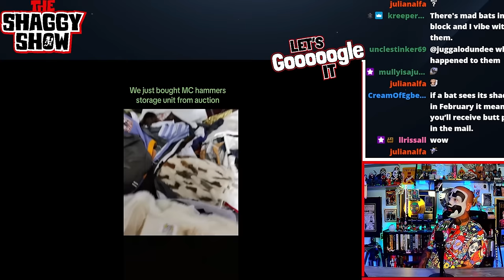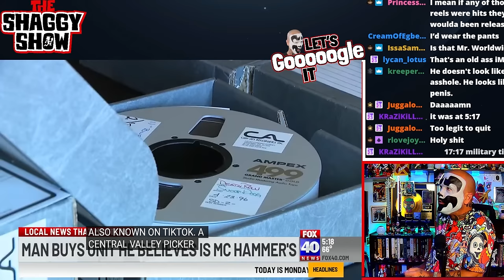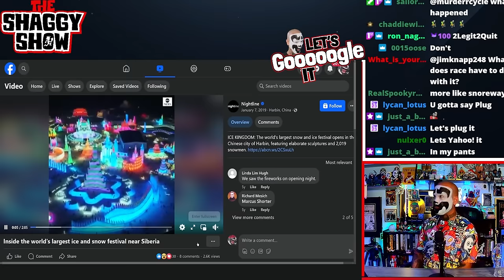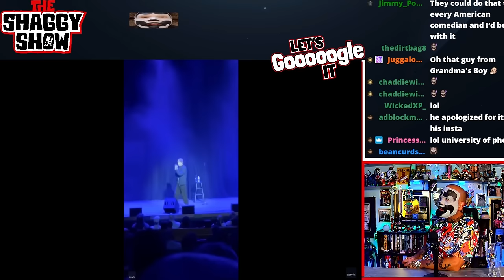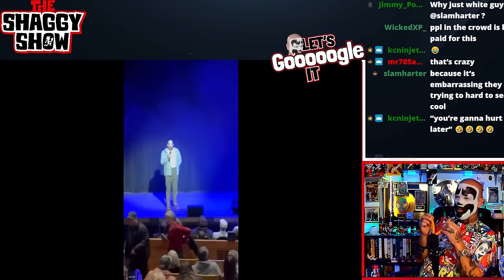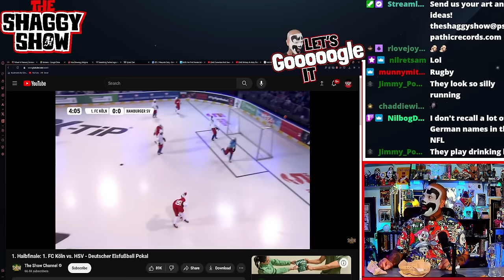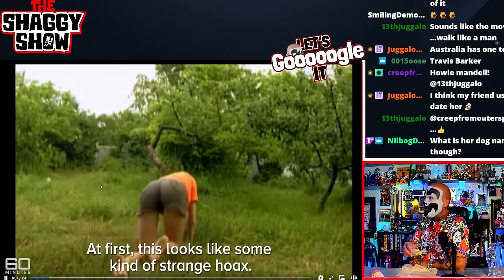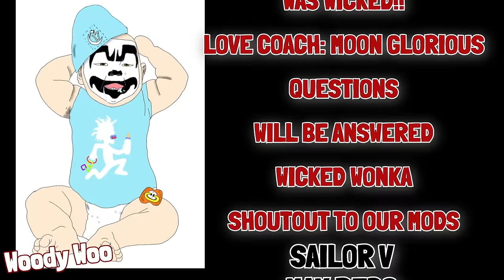Nick Swardson & MC Hammer's Storage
MERCH!

edited by: @TierreDiaz